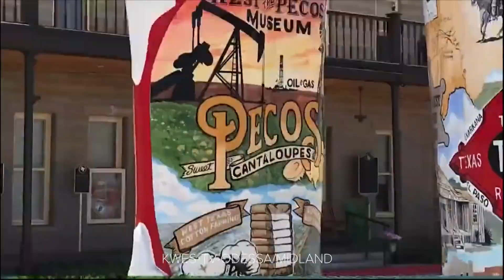UTPB hosts first Energy Talks event with oil and gas leaders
Modeled after Ted Talks, the speeches focused on the energy industry.